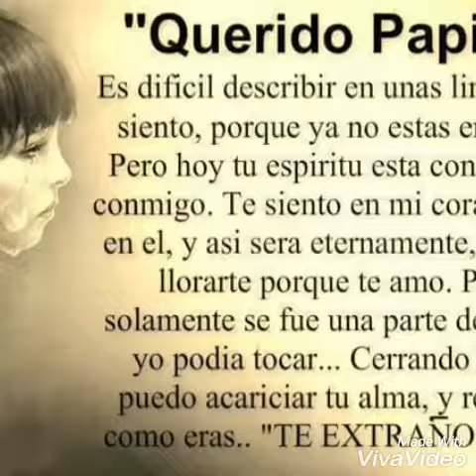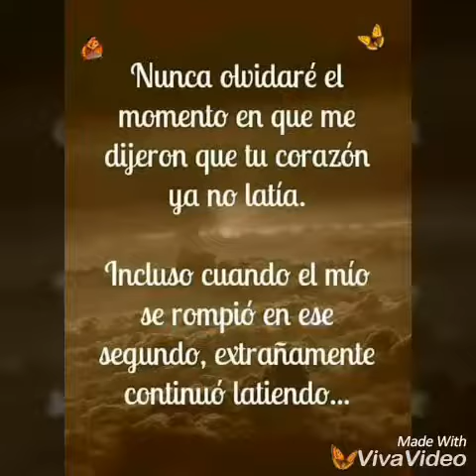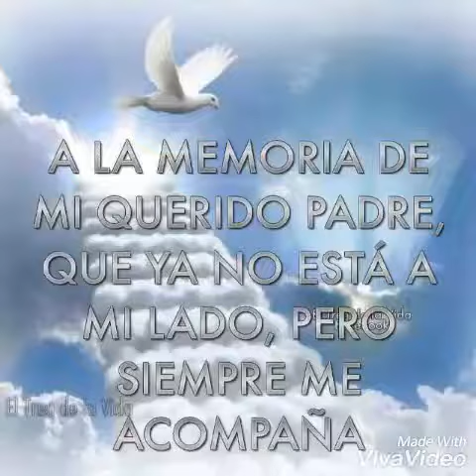Pudo ser los reyes del camino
Canción dedicada ami padre :(

Leticia  ferrer